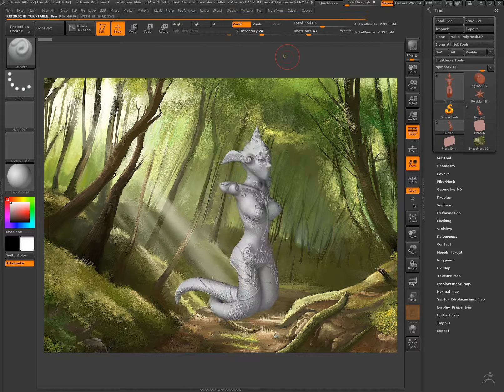Raychel Flemming Nilin